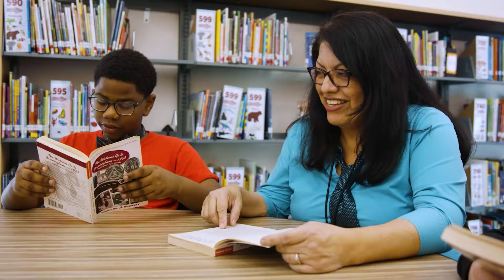Welcome Back to School FSUSD!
We are excited to welcome students to the new school year on Wednesday, August 18, 2021. Students, staff, and all on campus are required to wear masks. For the latest on CDPH Guidance for K-12 Schools please visit your school's